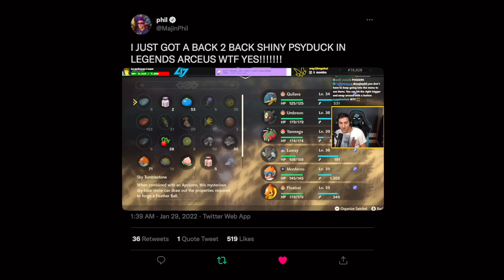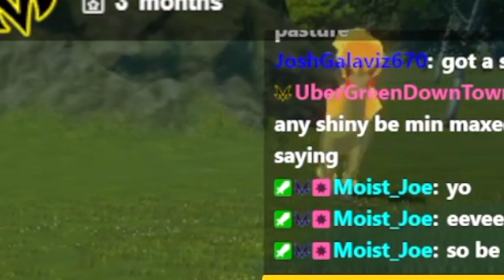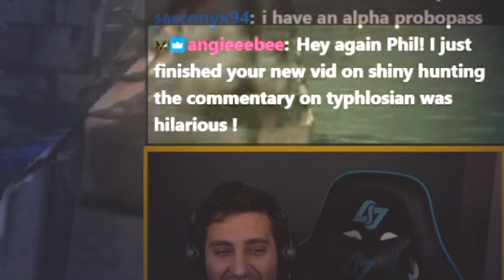Shiny Yanmega is WAY Better Than I Expected